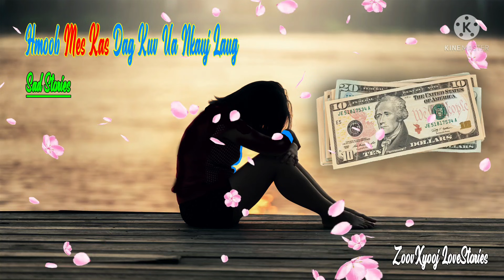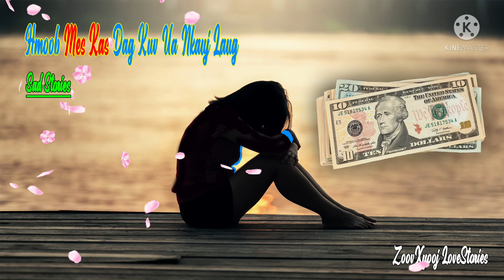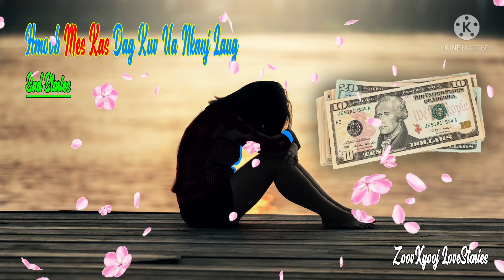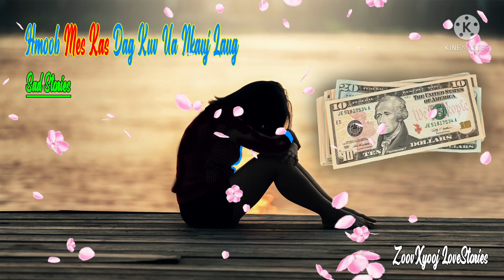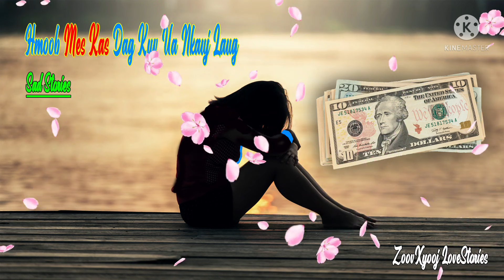Dab neeg hmoob mes kas dag kuv ua nkauj laug - sad stories 18/9/2021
welcome to Youtube: ZoovXyooj LoveStories